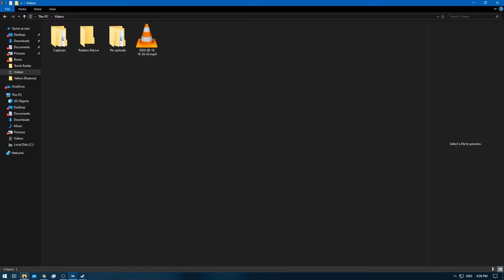[1/1] Pokemon Yellow [Redone + RA] Episode 33 - Sortation [NC] [Skip-able]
Pokemons Caught:
Pokemons Evolved:
Trainers Defeated:
Times Wiped Out:
Difficulty: Default
[Time Stamps]

Note: This video doesn't really need Time Stamps
All i did was getting Haunter to Train it to assist me with ...
catching the bird pokemons whom keeps dodging the Pokeballs ...
all together.

Why in a seperate video?
In-game when you switch boxes it will automatically save.
Which means should pc freeze , recording gets corrupted , etc ...
it will be missed [which may not seem like a big deal but could be]
It could be looked @ incomplete gameplay.

It doesn't happen often but sometimes my screen go into Zzz mode ..
even though it's disabled , which could make recordings corrupt.
So i play it safe , better safe then sorry , that's what i SAY!
So this one can be basically skipped.

Yellow: [1/3]
Red: [2/3]